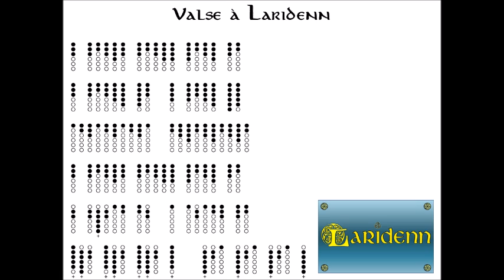Valse à Laridenn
This is a tune I wrote for my band, played with a D whistle. (with harmonica, guitar and accordion). I hope you will enjoy it.